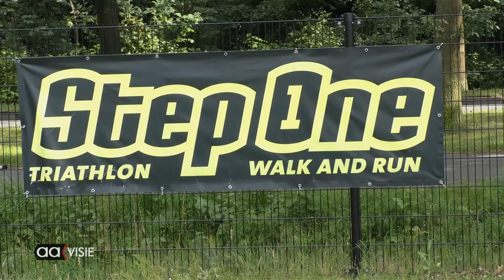Eindelijk weer Almelo Allee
De Almelo Allee, in de loop der jaren uitgegroeid tot een gewaardeerd sportief Almeloos evenement met 1000 deelnemers lag door corona twee jaar stil. In die twee jaar is er een en ander veranderd. Er is nu een doorstart gemaakt en de zevende editie gaat op zondag 18 september vanuit de Gravenallee van start.